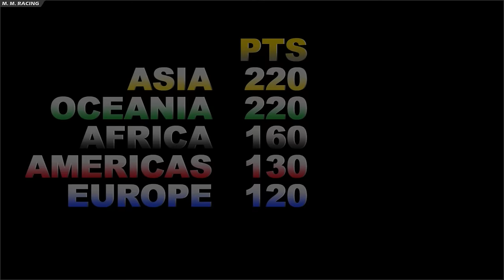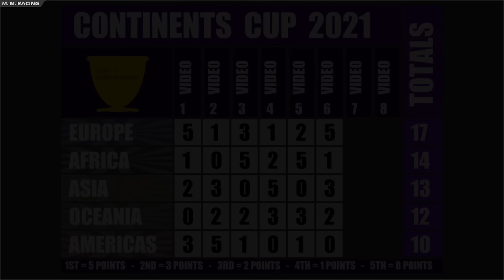Cars vs Castles - Event 6 - Continents Cup 2021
0:00 Intro & Europe Attacking
2:40 Americas Attacking
4:47 Oceania Attacking
6:56 Asia Attacking
9:03 Africa Attacking & Total Points

Continents Cup 2021 Event 6 Cars vs Castles
50 Country Cars try and rescue their leader from the other Continents Castle. It's a simple plan, kill the guards and rescue the Leader!

Event 7 - unknown
Event 8 - unknown

Echo Dot

Music
Track 1 - NCS - Cartoon - Don't Be A Stranger (Ft. Jason Diaz)
Track 2 - NCS - Jnathyn - Dioma
Track 3 - NCS - Y&V - Lune
Track 4 - NCS - N3WPORT & Meggie York - Runaway
Track 5 - NCS - Valence - Infinite
Track 6 - NCS - Campfire - RetroVision